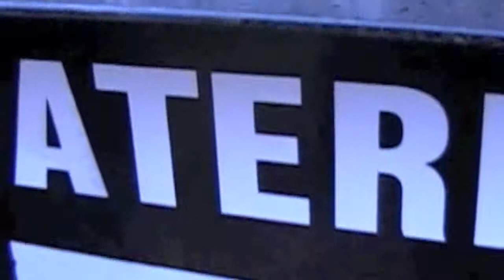FlocBox Demo II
The FlocBox® is intended to receive sediment-laden water from a construction site and discharge the water at an improved water quality. The device was designed with the goal of reducing the total suspended solids concentration and the turbidity. The proposed EPA ELGs were a large consideration during the design process and in analyzing the performance testing. The FlocBox® is the result of an assessment of various available dewatering methods with the intent of achieving the proposed EPA ELGs for construction and land development stormwater runoff.
The FlocBox® was designed to channel sediment-laden water through a lengthened, upflow path in an effort to decrease turbidity within stormwater. The device incorporated flocculation, settling and filtration to improve water quality throughout the length of the flow path. In addition to the goal of improving water quality by reducing the total suspended solids concentration and turbidity of the influent water, the FlocBox® is a compact, portable, mobile apparatus which could be transported to and from construction sites. The frame of the FlocBox® was therefore designed to meet the average dimensions of a small trailer. These characteristics enable the box to be positioned at various locations on the construction site and in close proximity to the water volume in need of dewatering.